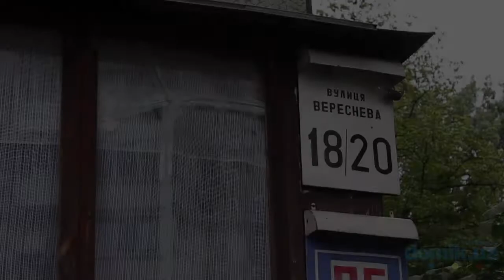Вересневая, 18/20 Киев видео обзор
Улица Вересневая, 18/20.
9-этажный панельный дом. Двор относительно тихий, зелёный и тенистый. Парадные в удовлетворительном состоянии и оборудованы домофонами. Перед домом высажены цветочные клумбы и кустарники. Детская площадка хоть и ухоженная, но не очень то функциональна. Места для парковки автомобилей есть. В ближайших окрестностях школа с бассейном, детский сад, просторный парк с детской площадкой и аттракционами, супермаркет автозапчастей, «Киевоблпресса», продуктовый супермаркет и фитнес центр. В целом, состояние дома удовлетворительное.